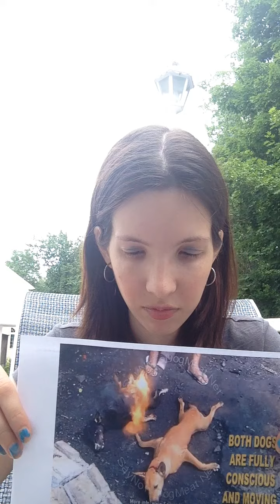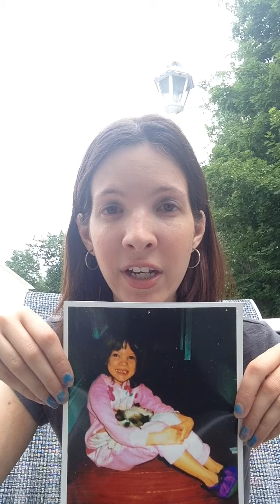Raise Your Paw End Yulin Dog Meat Festival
The second that it takes you to watch this video can be used to sign the petition listed below. Don't be that person who turns away from this, and later sees the photo's from this year and feels guilt because you had the chance to speak up before.

This isn't about it being the right thing to do, it's about being the human thing to do. This is about your humanity, we all have it, we just need to choose what to do with it.